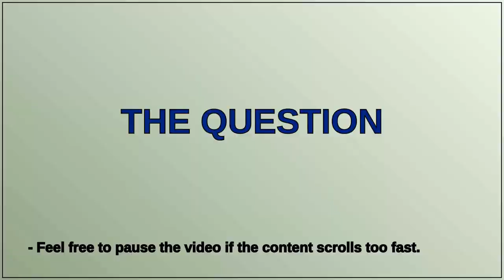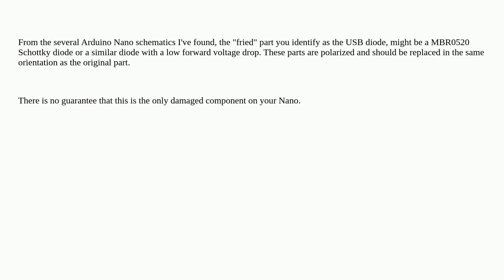Arduino: arduino nano fried (TWICE!!)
arduino nano fried (TWICE!!)

A special thanks goes out to the community

  arduino-nano hardware